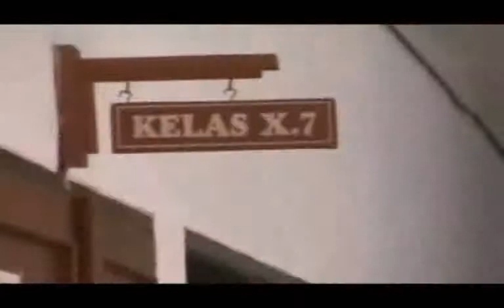Trailer X7 Kolese Gonzaga ('07/08)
"Sebuah Kisah X7" , film dokumenter yg mengisahkan kehidupan kelas X7 selama tahun 07/08 di kelas yg homogen alias cowo semua. Pemesanan hubungi Michael J. XIS3. Harga DVD : Rp 8.000,00